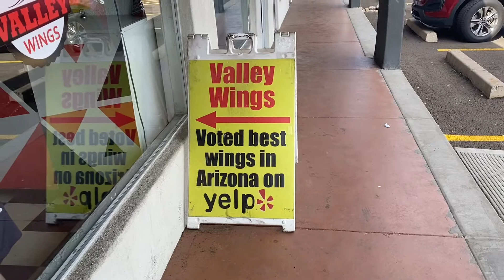Valley Wings in Phoenix: 4.5 on Yelp? Seriously?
We went to Valley Wings on 19th Ave and Greenway in Phoenix because Yelp reviews were 4.5 stars and their sign said "Voted best wings in Arizona." I gave them a fair shake but I’m completely biased.